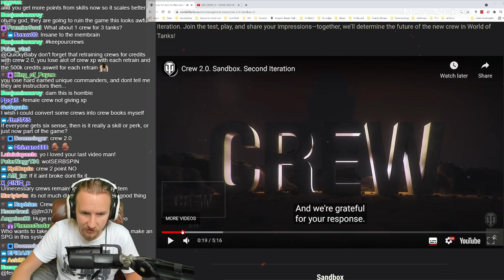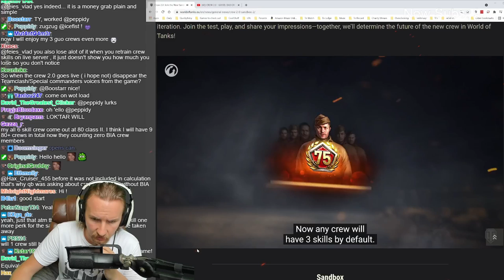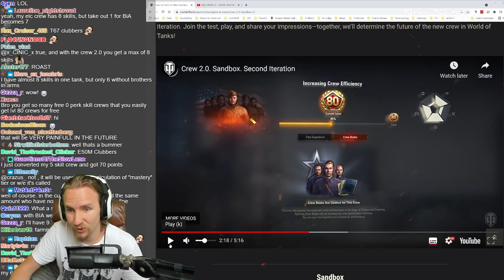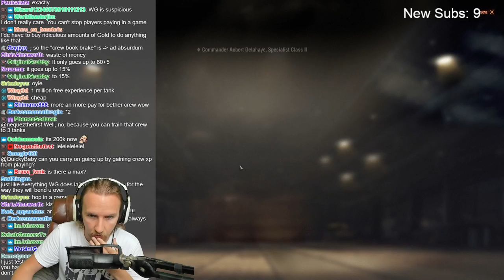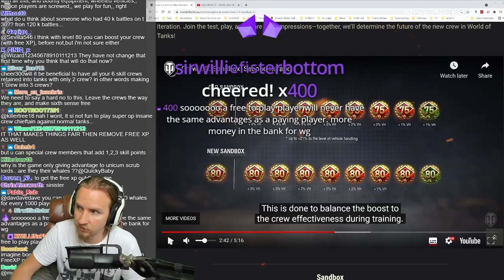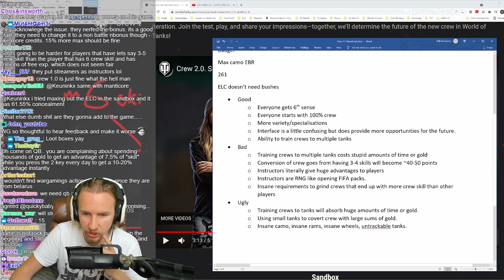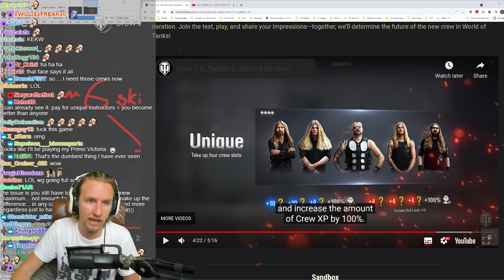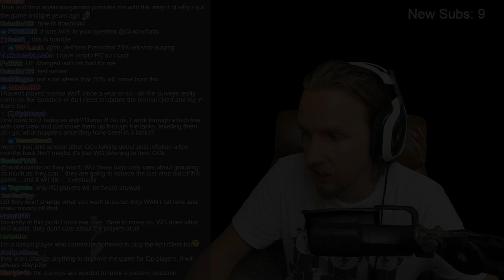̶QuickyBaby reacts to Wargaming video about CREW (SCAM) 2.0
QuickyBaby reacts to Wargaming video about new CREW 2.0. system

List of Crew Skills for which directives will be available:
* Artillery Observer Guide: improves the Fire Adjustment skill
* Gunner Guide: improves the Vulnerability Expert skill
* Natural Cover: improves the Concealment skill
* Safety Measures Guide: improves the Safety Measures skill
* Steady Hand: improves the Smooth Ride skill
* Combat Course: improves the Clutch Braking skill
* Survival Basics: improves the Pain Threshold skill